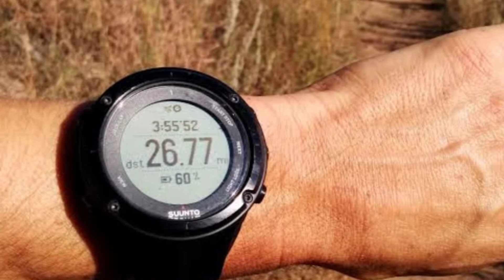पृथ्वी के बारे में 10 रोचक तथ्य | Amazing facts about earth in Hindi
Hello guys in this video I have told you 10 amazing facts about earth, I hope you don't know these facts before this video

About this channel:
On this channel we tell you about History related, Bollywood related, Cricket related facts and some more interesting facts and amazing facts.